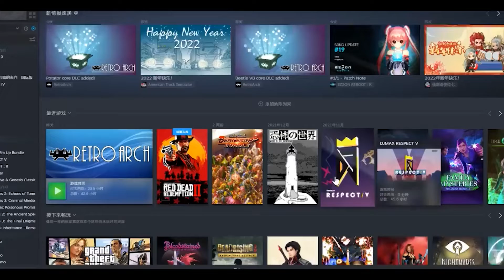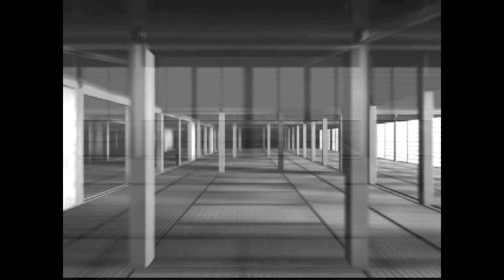《天诛》98.ver 彩女 全关卡 全剧情 忍术皆传 part one Tenchu 1998.ver AYAME all stgae Grand Master Ninja walkthrough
这是自己之前花了不少时间找到的1998年《天诛》第一作rom。
此次的视频也是此游戏的完整攻略。

This is the ROM of the first work of 1998 Tenchu that I spent a lot of time to find.
This video is also a complete walkthrough of the game.